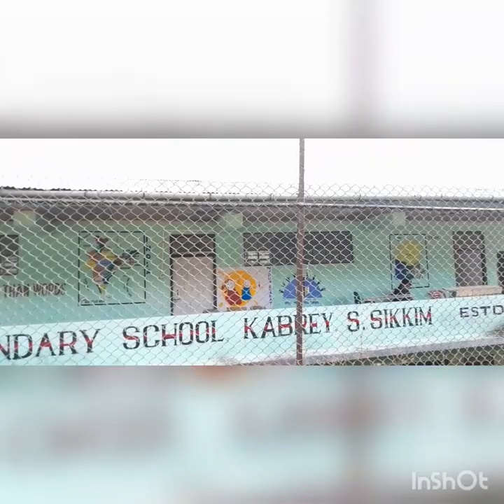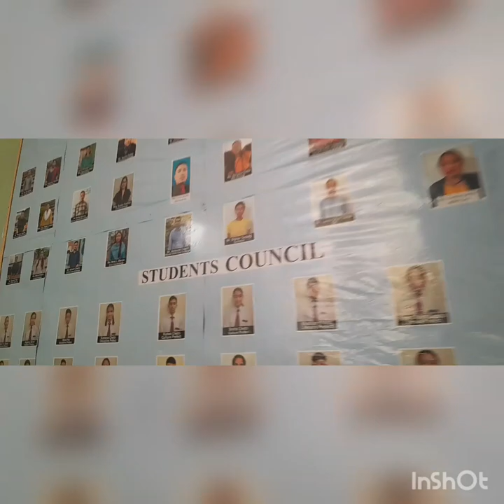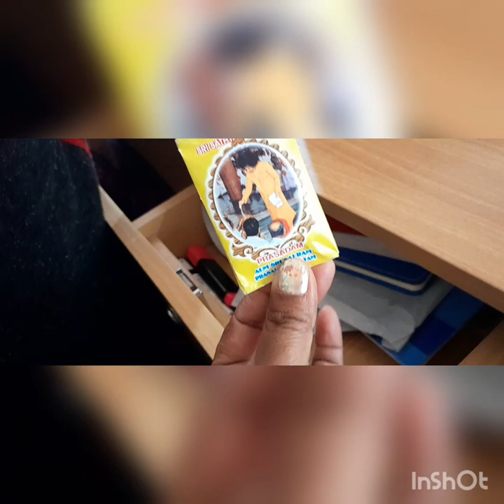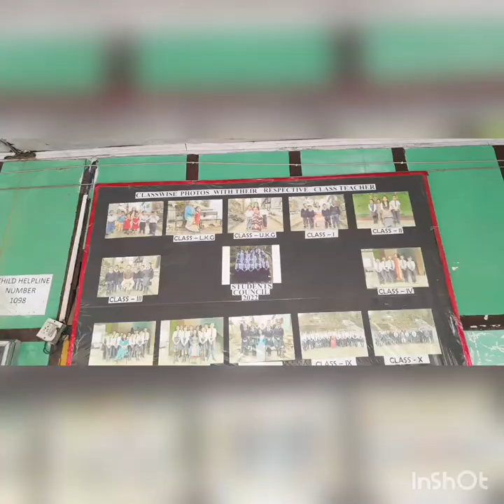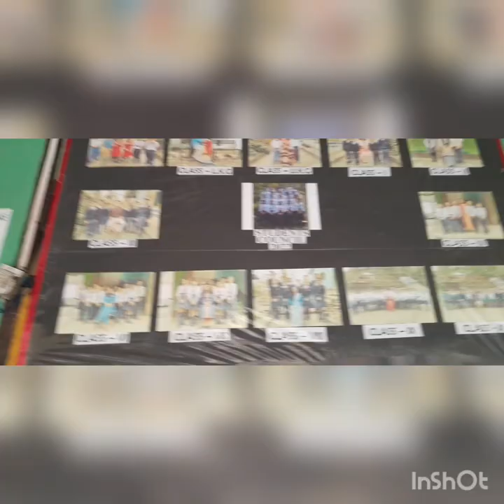First day school 2023/Daily vlog/excited/new ideas/ much energy/Happiness 🎊1st video schools ma😃😃